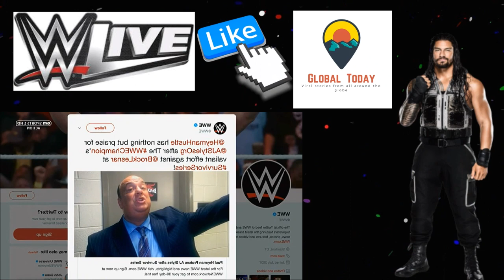WWE Afterburn 2017 November 23rd FULL SHOW HD | WWE NETWORK